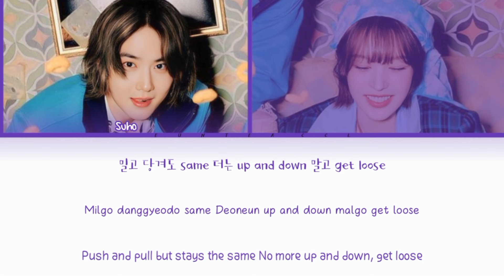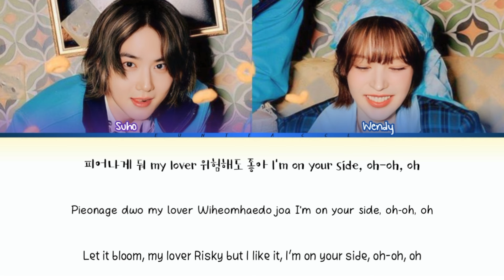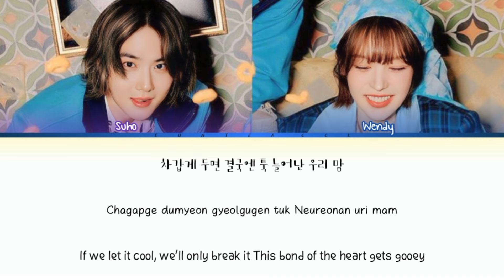SUHO - 치즈 (Cheese) ft. WENDY Lyrics [Color Coded Lyrics (Han/Rom/Eng)]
Artist : Suho (Exo) feat. Wendy (Red Velvet)
Song : Cheese
Album : -
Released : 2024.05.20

[EunTea]